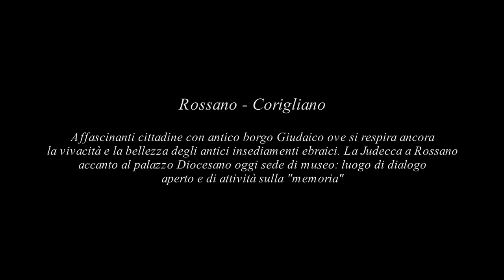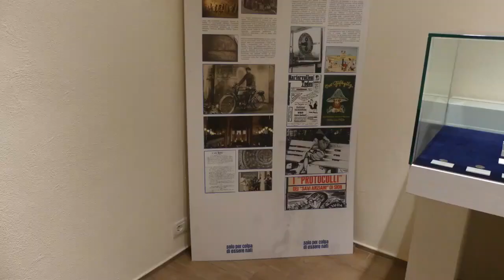Giornata Europea dell Cultura Ebraica 2023 - L'esperienza del Museo del Codex di Rossano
L'esperienza del Codex di Rossano nella Giornata Europea della Cultura Ebraica 2023 (Cecilia Perri e Andrea Perrotta), trasmesso dal Ministero della Cultura